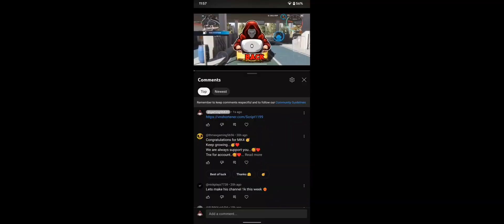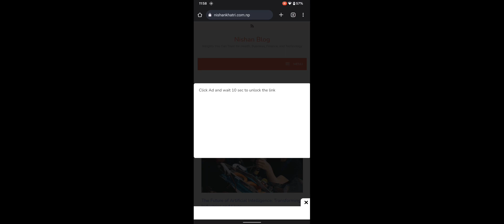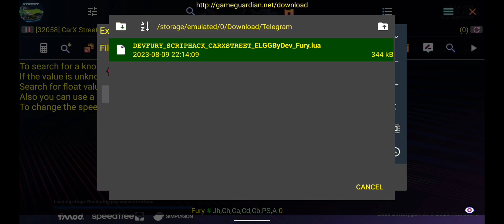🤑CARX STREET 0.9.4 Latest Version Gameplay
☺️ Hi Guys Walcome To The My Channel • Gaming96 yt

✓ My Information
Name       :-      Hashir
Age 😋     :-     19
Hobby      :-      Gaming

Device                     :-   I phone x
Name In Game     :-    Hashir Gamer

_____________TAGS_____________